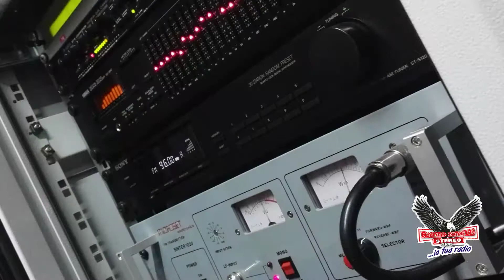Radio Notte Stereo web...la tua radio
Una Produzione Radio Notte Stereo..web live studio
Montaggio AUDIO VIDEO Sandro URCIUOLI